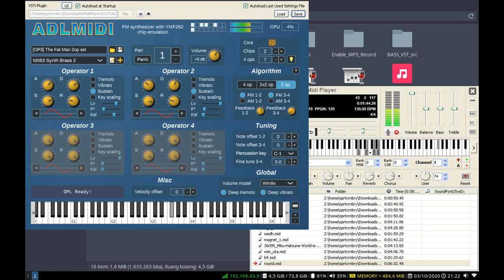Yes - Roundabout, but it's OPL3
Using Falcosoft MIDI Player and ADLplug VST on latest Wine on Ubuntu 20.04.

System used:
Acer Aspire 4920 running Ubuntu 20.04 LTS
Intel Core 2 Duo T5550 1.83GHz
1.5GB RAM
160GB 7200rpm HDD
Intel Integrated GMA965